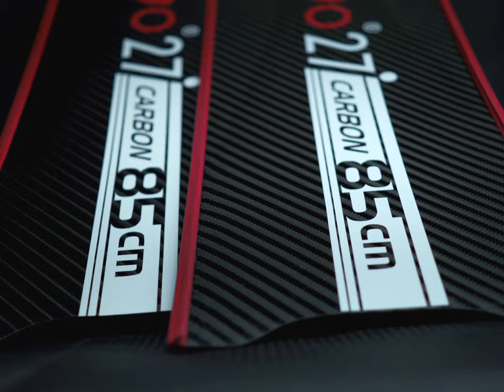Phooo 100% carbon Blade at 85cm 27 degrees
for the audio.